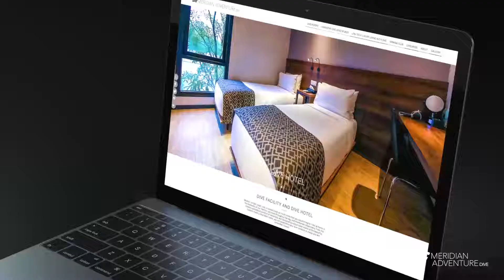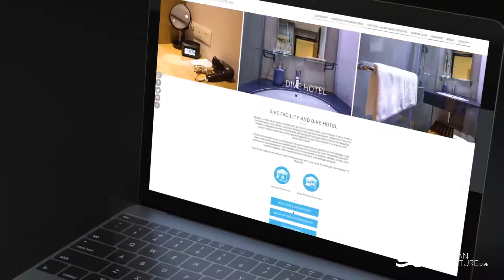00 THE MAD EXPERIENCE